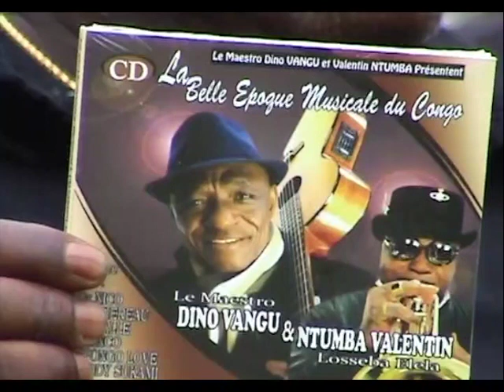NTUMBA reçu par BLANDINE MBAKI part 2 ( MAKOKI MA BOYEBI ) RTNC